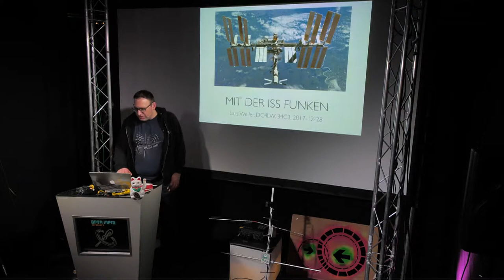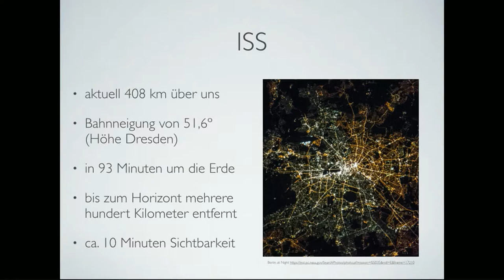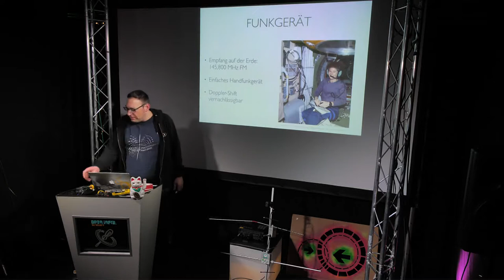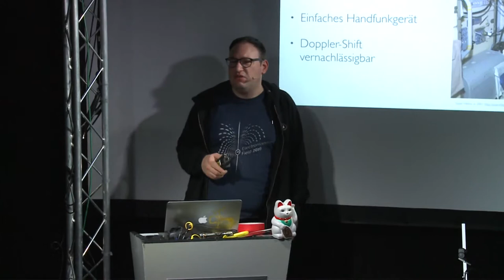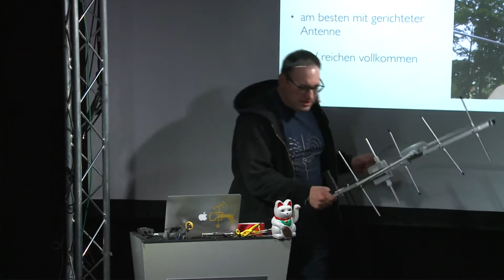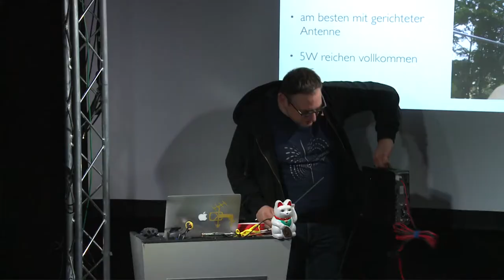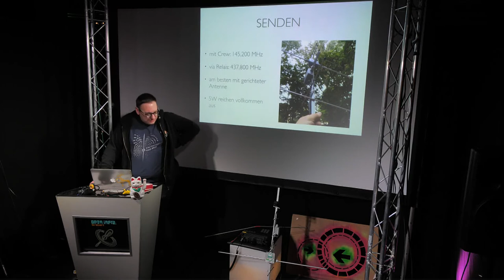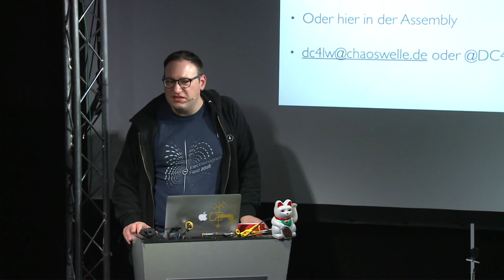Funken mit der ISS